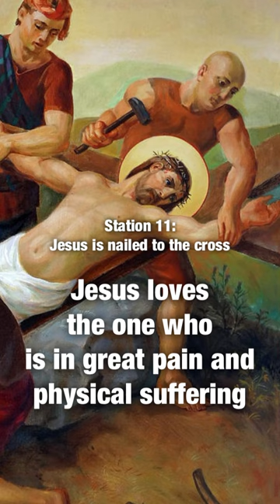Jesus loves the one who is in great pain and physical suffering - Stations of Love - Station 11